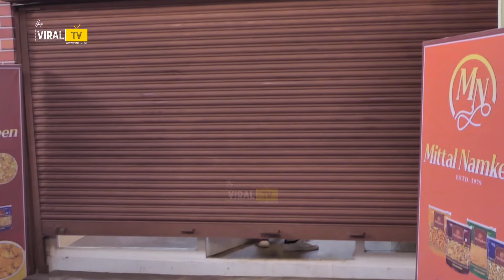Suman Indori | Suman और Teerth के सभी घर वालो का दुकान में छुपना क्या है असली कारण | On Location